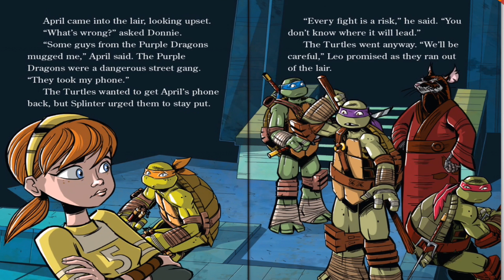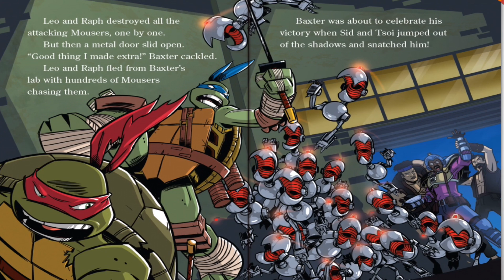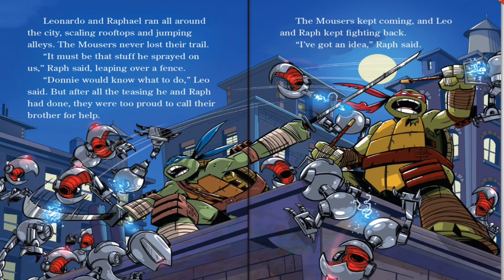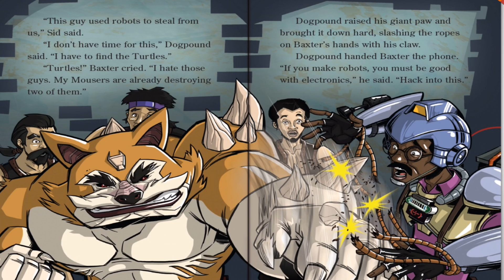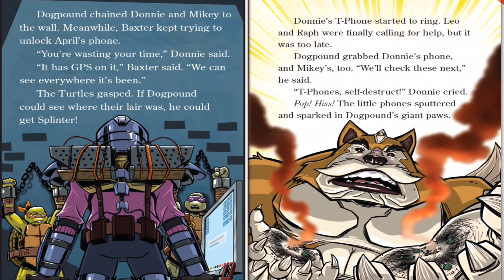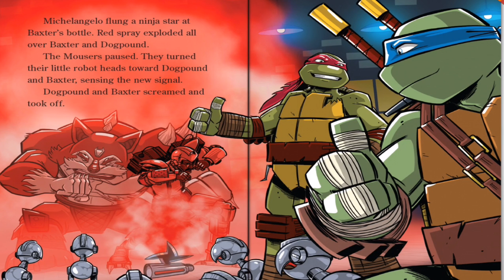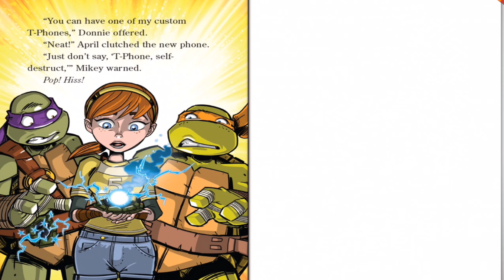Teenage mutant ninja turtles -Double Team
This is an educational and Entertaining  channel for kids of all ages reading different books for children of different ages, playing different games, rhymes and much much more.
Share the channel with your friends and families. Give it a thumb up if you enjoy the content.

The Teenage Mutant Ninja Turtles (often shortened to TMNT or Ninja Turtles) are a team of four teenage anthropomorphic turtles, named after four Renaissance artists, who were trained by their anthropomorphic rat sensei in the art of ninjutsu. From their home in the storm sewers of New York City, they battle petty criminals, evil overlords, mutated creatures, and alien invaders while attempting to remain hidden from society.